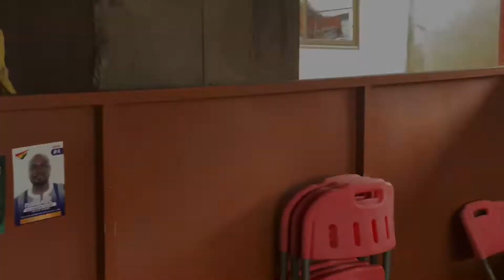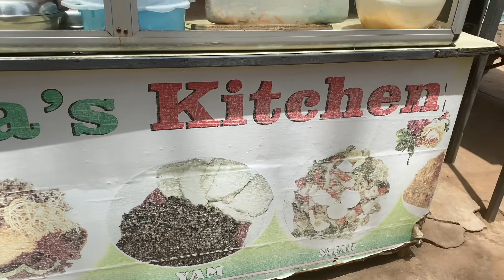Food you must try when you are in Ghana (Waakye)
There are a few things you must definitely eat when ever you are in Ghana. First on that list is waakye! Waakye sellers can be found anywhere and it’s also very affordable. Now the struggle was real!  My pepper tolerance level is zero!!! But I did try.